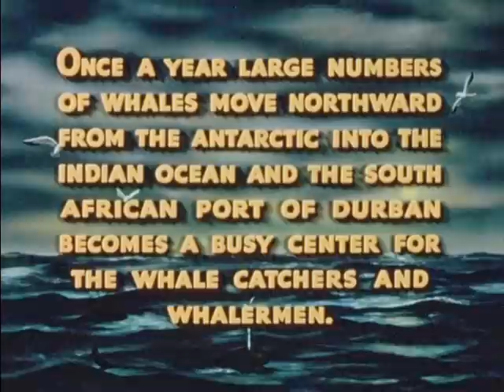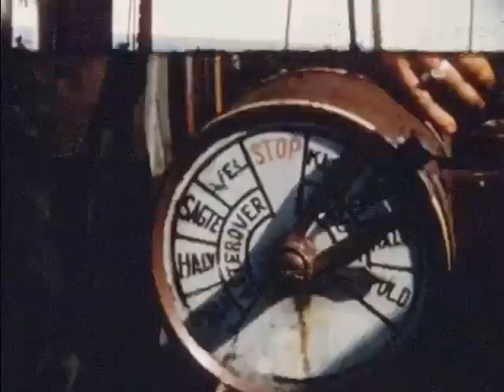Whales And Whalermen (1957)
Depicts a whale hunt in the Indian Ocean off the coast of South Africa. Shows life on board the whaler and events preparatory to the finding and killing of these mammals. Explains that whaling is an important industry centered at the port of Durban in South Africa.

We digitized and uploaded this film from the Academic Film Archive of North America.